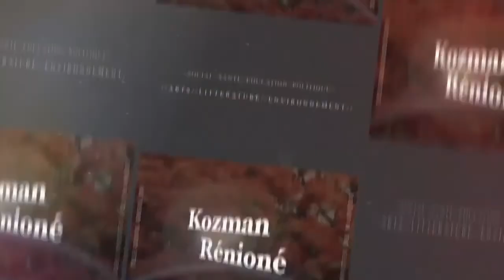548 "Se libérer de l'apparence " La réunion lé là 30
Se libérer de l'apparence,  comment ne pas répéter les habitudes qui enferment l'esprit dans des routines .La liberté d’être soi, c'est  vivre la vie qui émerge d'instant en instant.